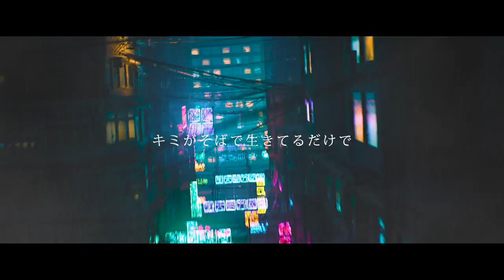ニルギリス Metropolitan /Nirgilis 【OFFICIAL MUSIC VIDEO】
2021 年に再結成したニルギリスが約 1 年ぶりのシングル "metropolitan"
シングル "metropolitan" は惑星「地球」の片隅に flash する
都市住民の暮らしを鋭くも切なく、優しい視点で描く夜のストーリーソング。
壮大な宇宙的疾走感とクラブテイストがニルギリス独自のポップに昇華した美メロ曲。
現在 TESTSET 等で活躍中の砂原良徳がマスタリングを担当している。
呂布カルマの MV などを手掛ける新鋭気鋭の映像作家 Ness(Eshakra) が担当し
映画『ブレードランナー』や一連のウォン・カーウァイ作品の映像世界を彷彿させる、
メタバース的世界観で楽曲を彩る。

『metropolitan』
Music & Lyrics BY Acchu Iwata Koki Ito Moyo Satake

Sound Mixing BY Koki Ito

鮮やかに震わせて
魂の最果てまでたぎらせて
キミを求めてた…
アツいキモチ無限ループ
月まで届け
この惑星のメトロポリスの
片隅でflash…

光る目にはdrops
眠らない街は暗い深い海
涼しげな顔して息して
ビルの狭間で
ピアス外したらポケットの中
仕舞い込む空っぽな私

あぁ ミントライム香る記憶を辿って
あぁ キミに会いたいと思ってた
Tonight！

キミを求めてた…
月まで届け
片隅でflash…

満天の星
キミに向かって泳ぐ近未来
あの星は希望しかなくて
空中遊泳
光の波に身体預けて
遥か彼方にはミルキーウェイ

あぁ ミントライム色の髪色揺れたら
あぁ 思い出すあのメロディー
Tonight！

目を閉じてメランコリック
これ以上二人の夜を止めないで
星空は叫ぶ…
光をくぐりぬけ
待ち合わせしよう
この惑星は不思議なくらい愛しかないのさ
Love..

羽が生えたみたいな風を
錯綜する未来に
感じたい…
「あのね…分かってたよ」
キミがそばで生きてるだけで
うん！

何度でも
何度でも
駆け抜けて
涙ごと
魂の最果てまで近づいて
キミを求めてた…
朝と夜の無限ループ
月まで届け
あの惑星のメトロポリスの
片隅でflash…
yeah

ニルギリスの公式 Youtube